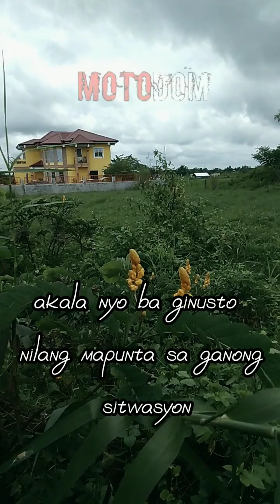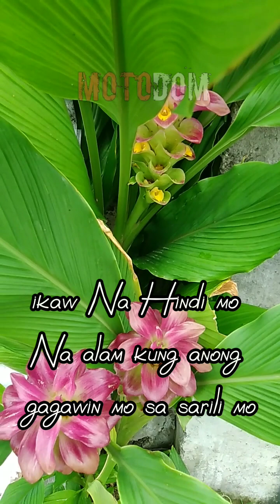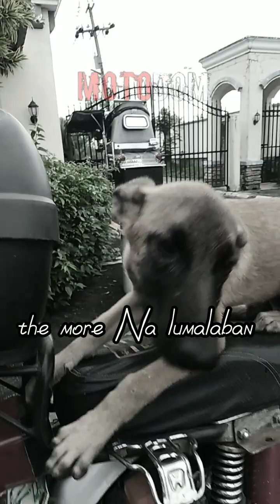DEPRESSION /ANXIETY HIRAP NA KALAGAYAN😥